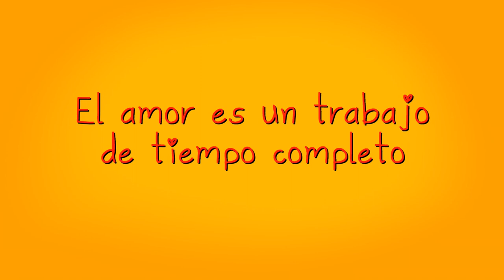'TODAS PARA UNO' 'el sueño materializado de muchos hombres'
Se estrenará el próximo 10 de enero.

SANTIAGO ALARCÓN BENDITO ENTRE LAS MUJERES EN 'TODAS PARA UNO'

El director Harold Trompetero dio a conocer el afiche de su nueva película: Todas para Uno, que se estrenará el próximo 10 de enero y que tiene como protagonista a Santiago Alarcón y Jessica Cediel.

Con el lanzamiento del afiche de la nueva cinta Todas para Uno, el actor Santiago Alarcón es sin duda uno de los hombres más envidiados del país, y de eso dan testimonio, además de su coprotagonista Jessica Cediel, las actrices Norma Nivia, María D'Almazzo, Mary Méndez, María Helena Döering, Angélica Jaramillo, María Cristina Pimiento, Juliana Robledo... y una decena más de hermosas mujeres que compartieron con él durante el rodaje.
Aunque ni el director ni el actor quisieron confesar el rol de cada una de ellas, lo cierto es que con varias de estas actrices las escenas son lo que bien podría llamarse 'el sueño materializado de muchos hombres'.

Por lo pronto tocará conformarse con ver el afiche y dentro de pocos días el tráiler, mientras la cinta llega a las carteleras el 10 de enero.

Todas para Uno es una comedia romántica que cuenta la historia de Martín, un playboy moderno, que cansado de andar con muchas mujeres, decide hacer un casting para encontrar el amor de su vida. Para lograr su objetivo, Martín toma la estrategia de cambiar de personalidad dependiendo de la mujer que quiere conquistar. María, su asistente le hará ver que para lograr el amor lo mejor es ser uno mismo.